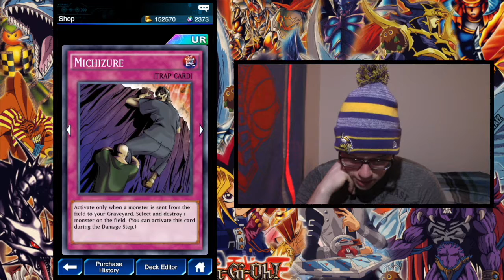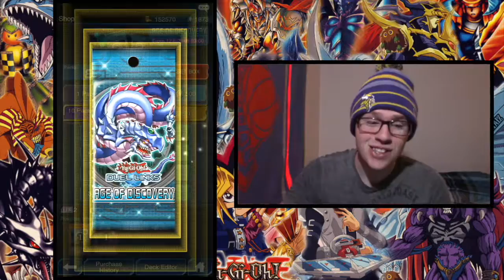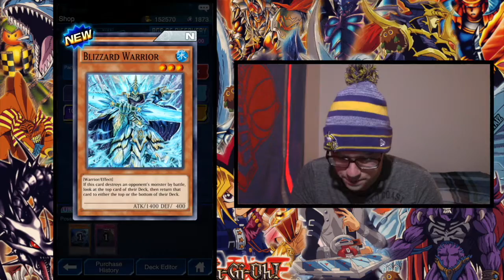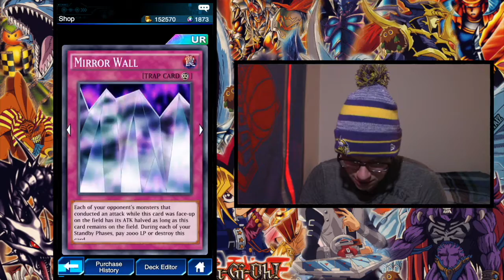Opening TONS of Booster Packs! Yu-Gi-Oh!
We open a TON of booster packs in this video!